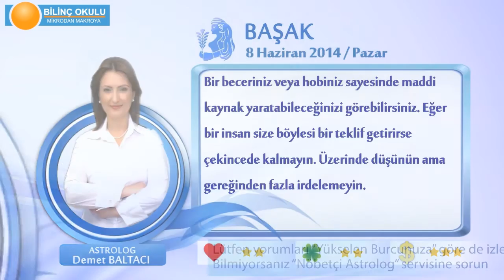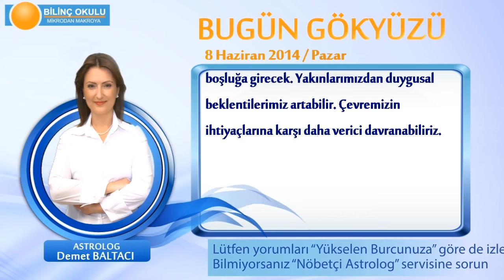BASAK Burcu, GÜNLÜK Astroloji Yorumu,8 HAZİRAN 2014, Astrolog DEMET BALTACI Bilinç Okulu